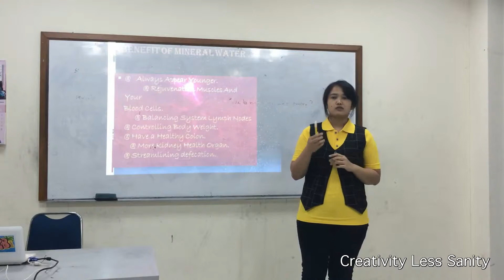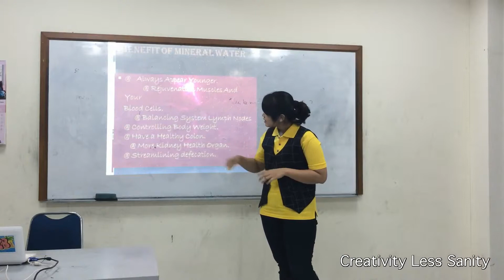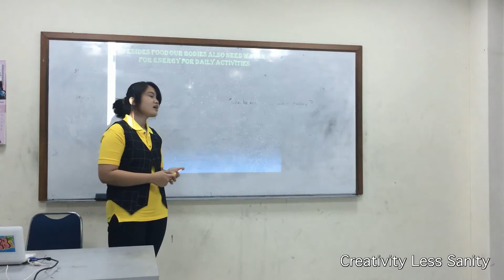Lili 1st Presentation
Lili: "Drinking" not "drinking". "I'm here to tell you about ..." not "I'm here I want to tell you ..." For a start, your presentation lacks confidence. Your face doesn't show self-assurance. Body language is not positive because it appears as if you're tired and lack energy. You need to improve it, be more excited or energetic. Hand gestures are okay but they look less energetic. Eye contact is okay but you tend to glance, instead of looking directly at your audience. Your pronounciation needs more practiiiiice. You're in 4th semester, so your English has to be better than this. Your speech is loud enough for 6 people in a room but you should improve it when you face 50 people in a room. Your speech needs practice as well, in order to improve your fluency. In this video, you speak rather slowly and that makes you sound boring. Worst, your voice has little passion in it. Make a good habit of looking into someone's eyes for 3 seconds. Your slideshow isn't good enough. First, DON'T use sound effect for slide transition. That's annoying, especially whenever you change slide. Then, the color contrast is not good. Put dark color with bright color, for example, black over white or red over white. Picture is small, enlarge it. Hand gesture is okay but don't look at screen too often. Spend more time engaging your audience than looking at screen. The real interactions happens between you and your listeners. This presentation is not smooth. Therefore, you should prepare better next time. Don't be nervous. I hope you'll get better in the next assignment.